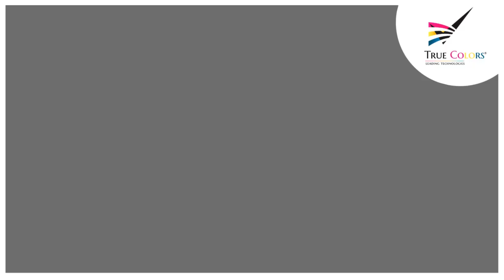Laser Engraver Cutting Machine🔥...MDF Engraving-Acrylic Engraving-MDF Cutting & Engraving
✅True Colors Laser Cutting Machine
Laser Engraver Cutting Machine
MDF Engraving
MDF Cutting & Engraving
Leather Cutting
Acrylic Engraving
Soft Toy Fabric Cutting